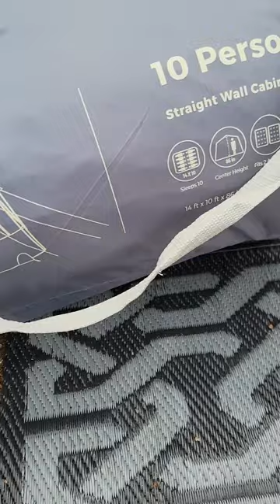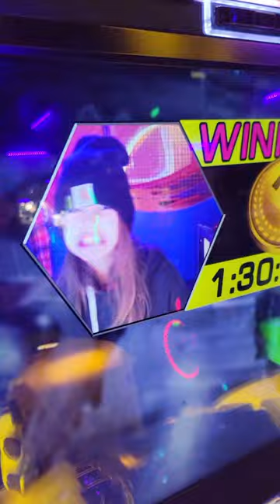Spring Break 2023 Trip to Virginia Beach First Landing State Park Campground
For 2023 we have decided to try to keep our vacation budget down by camping as much as we can handle. The first two nights of our trip we stayed at First Landing Campground right on the Bay.

First Landing Campground is a beautiful and serene camping spot located in Virginia Beach, Virginia. The campground is situated in a 2,888-acre state park that features over a mile of beachfront along the Chesapeake Bay. The campground has 200 campsites, which include sites for tents, RVs, and cabins. Visitors can enjoy various activities, such as hiking, fishing, boating, and swimming. The park also has picnic areas, playgrounds, and a visitor center that provides information about the park's history and ecology. The campground's location, surrounded by natural beauty, makes it an excellent spot for a peaceful and relaxing getaway.

The park is named after the first landing of the English colonists who arrived on April 26, 1607, and is believed to be the site of the first landing of Captain John Smith and his crew.